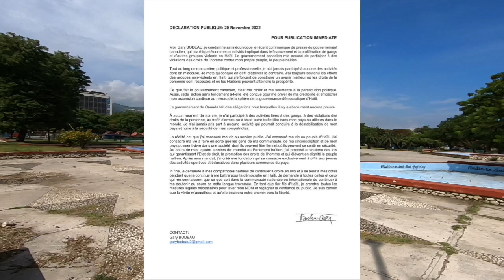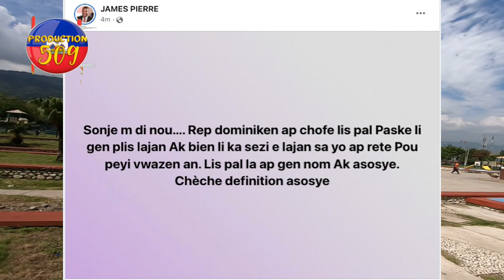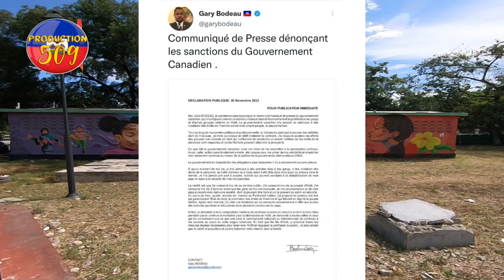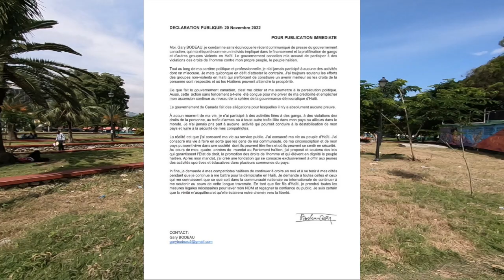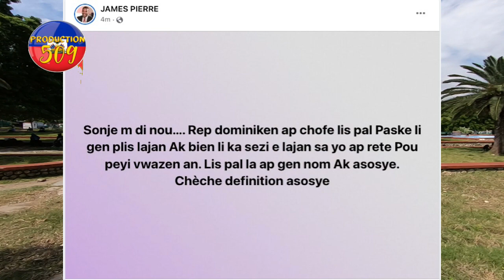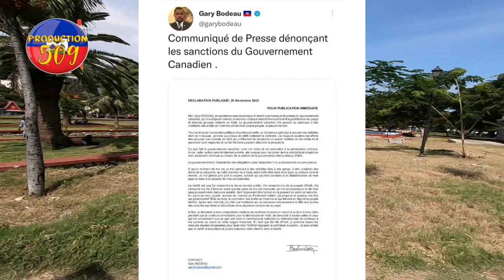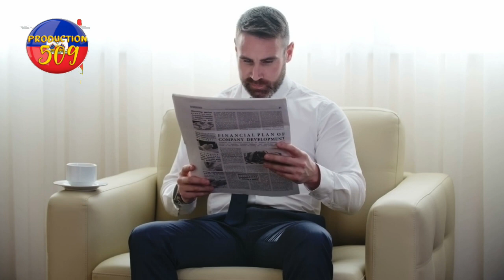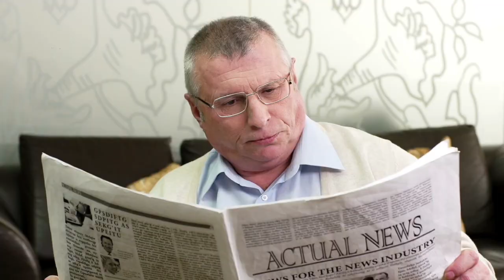kanada sanksyone ansyen prezida martelly ak ansyen premye minis lamot ak henry ceant paske yo nan ga